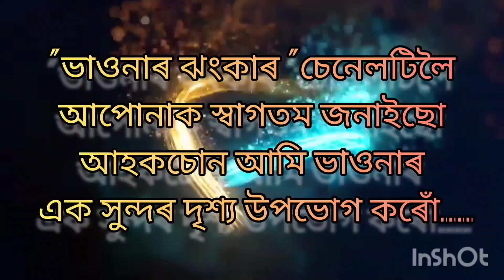ভাওনাৰ কমেডি🤣🤣/vauna/comedy🤣🤣/হাঁহি উঠিল দৰ্শকৰ/এখন সাংঘাটিক স্কুল/মতা মানুহে কৰিলে গৰ্ভধাৰণ কৰিলে🤣🤣